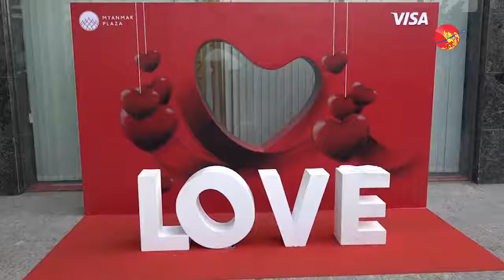ခ်စ္သူမ်ားေန႔မွာ အိမ္ကို ေစာေစာျပန္ၾကပါ ဆိုတဲ့ အဆိုေတာ္ နန္းသူဇာ